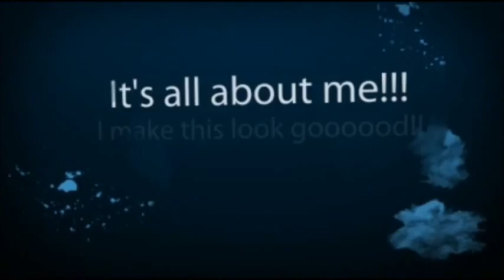Boredom has taken over